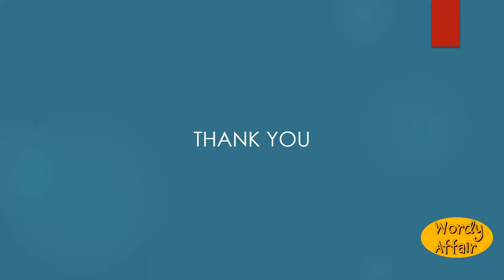Zeolitiform Meaning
Having the form of a zeolite.

In this video, you will learn "Zeolitiform" Meaning and pronunciation in English.

Wordy Affair